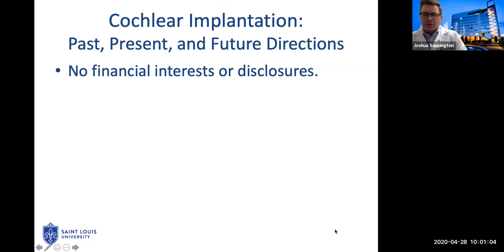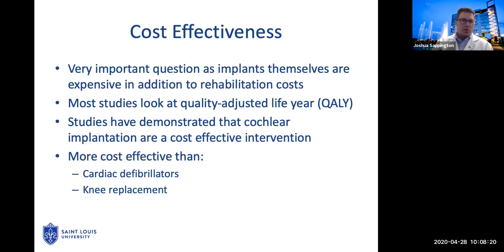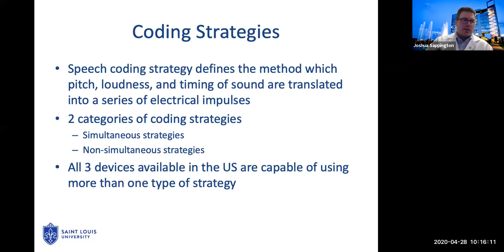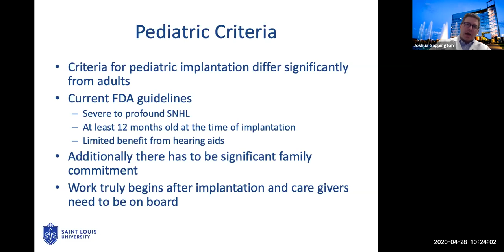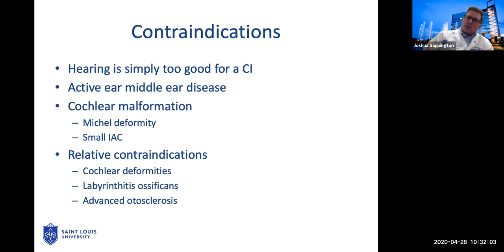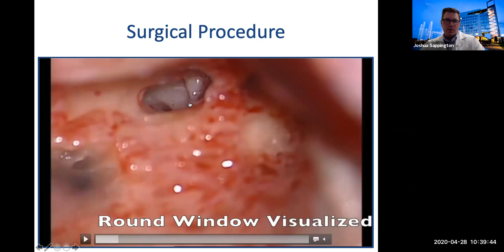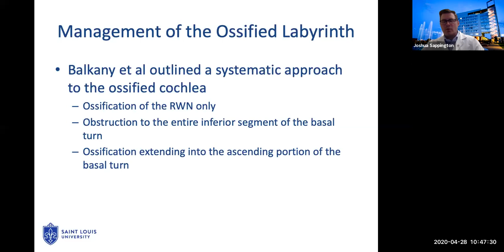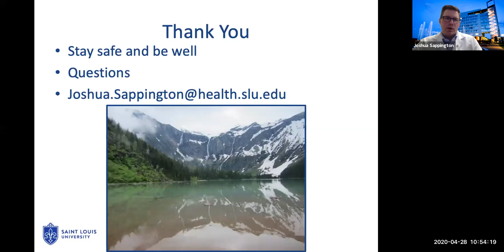Cochlear implantation - Dr. Joshua Sappington